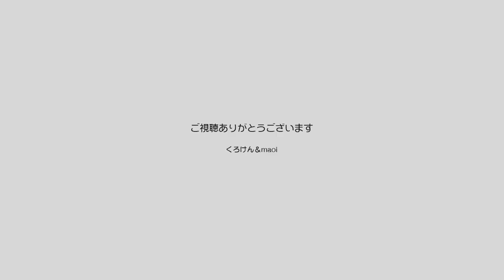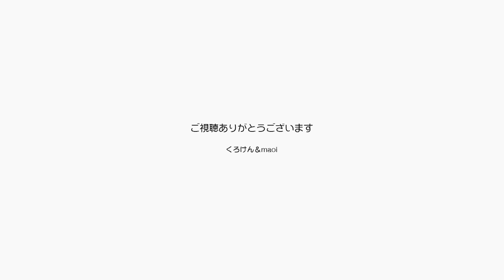ジャンポンのショートムービー を撮る秘訣がわかった 【Jean & Pont 3117】2023/2/6 保護猫ジャンけんポン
最近ショートムービー を撮ることに凝っています。
15秒なので見るときに気軽に見られるので、撮影でも１発撮りで気軽に撮るようにしていますが、何か起きた、何か起きそうなときよりも何も起きていないときにうまくいいシーンが撮れるようです。
何も起きていないときに撮り始めると10秒くらいに何かが起きる。
すると撮影している自分が驚いて面白いことを言うという出来になります。